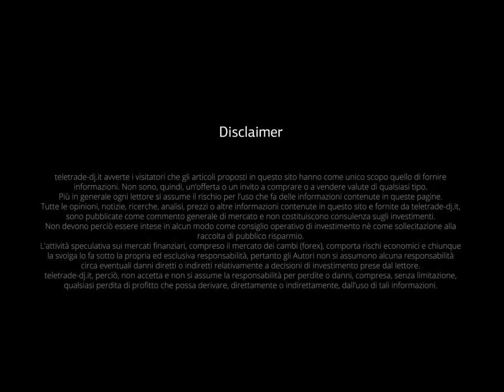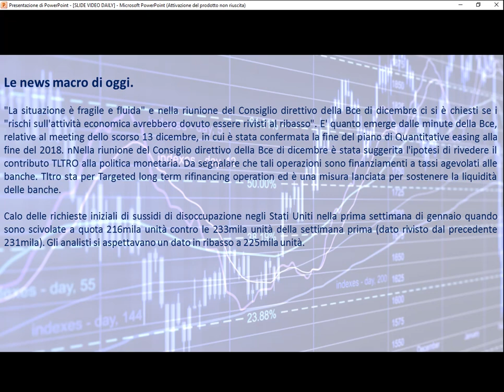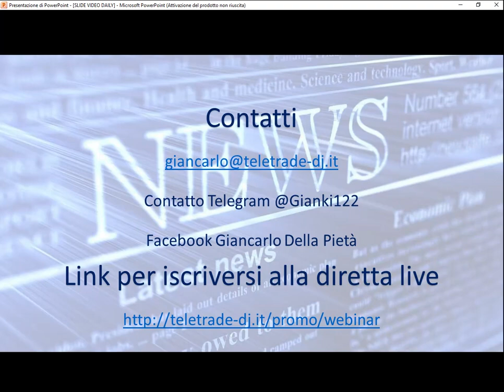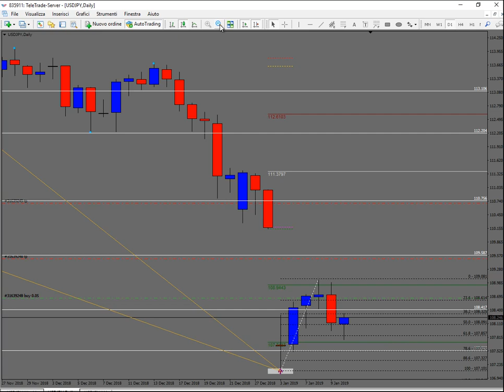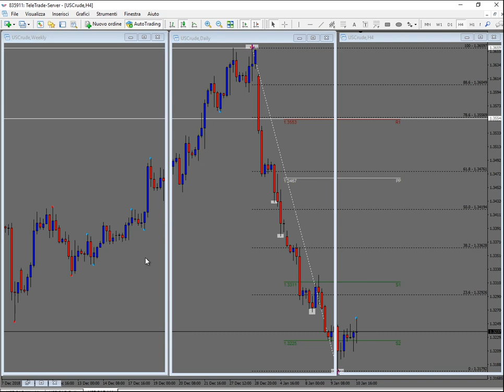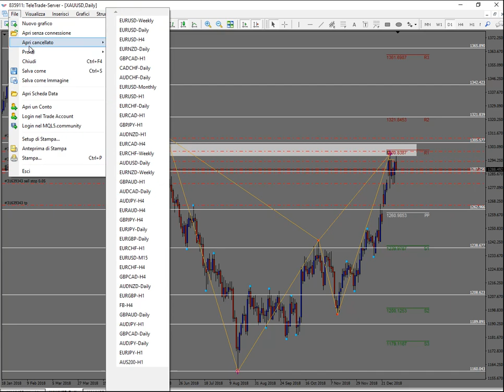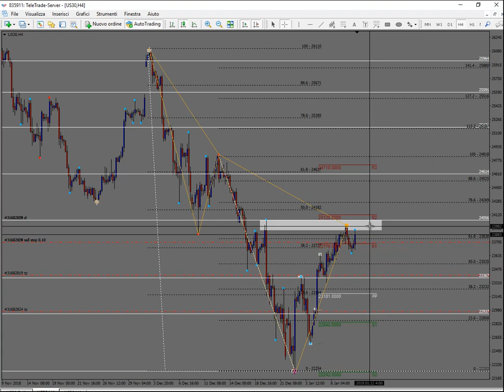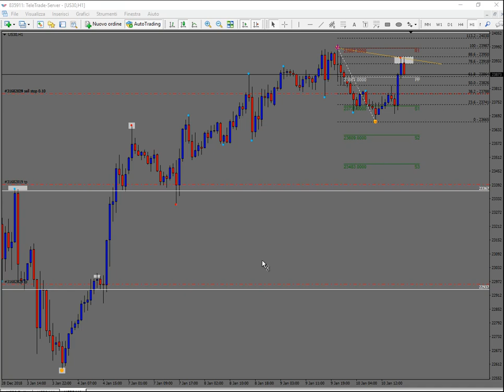Analisi serale del 10.01.2019